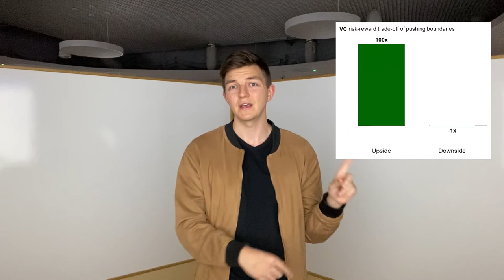The Death of Disruption Maximalism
In an era of entrepreneurship drunk on the mantra “move fast and break things” and at a time when capital is abundant while good ideas are scarce, Andrew Kosc boldly proposes founders embrace a new model of entrepreneurship: the age of the measured founder. Kosc, an MBA candidate at Harvard Business School, notes, "being grounded and thoughtful is what will make careers for our generation." The model he discusses in this talk is more founder-friendly as it moves away from the inherent VC-favorability of the current startup culture.

Are you interested learning more about the measured founder? Kosc recommends and credits the following.

Dealbook Online Summit. (2021). Interview. Adam Neumann in His First Public Interview Since
CM-gQik

Griffith, Erin. (2021). They Still Live in the Shadow of Theranos’s Elizabeth Holmes. The New York

Njonjo, Peter. (2021). Founder’s Journey: Class 21 - Twiga. Personal communication. Quote [“Use a
yard stick that is very very high”].

Rothstein, Jed. Director. (2021). WeWork: or The Making and Breaking of a $47 Billion Unicorn. [Quote from Professor Scott Galloway: “If you tell a 30-something-year male that he’s Jesus Christ, he’s inclined to believe you”].

Satchu, Reza. Personal communication. (2021). Quote approved [“The danger of seeing great success at a young age is that you feel that you now know much more than you truly do”].